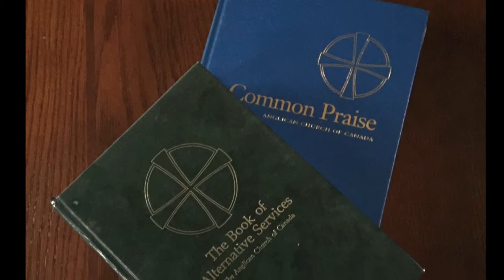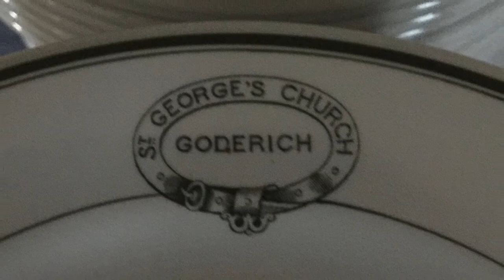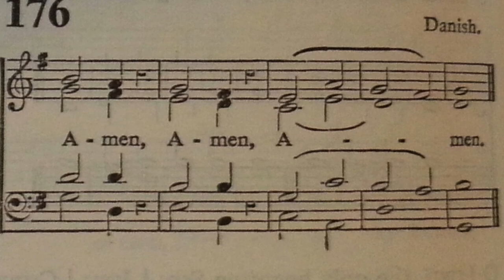Morning Song & Morning Has Broken - Mike Crocker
Images from St. George's Anglican Church, Goderich Ontario.
All music is traditional. Photos by Mike Crocker.